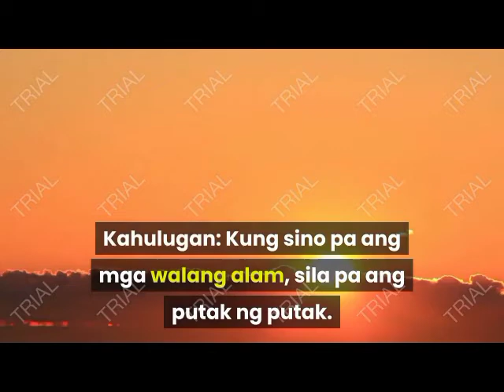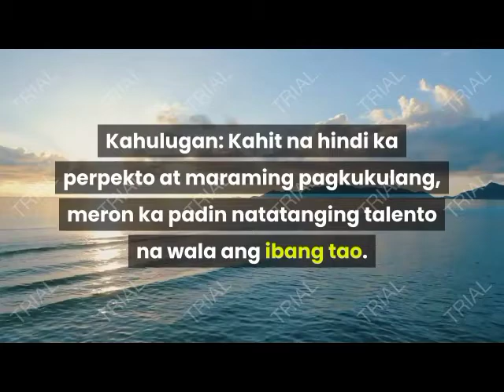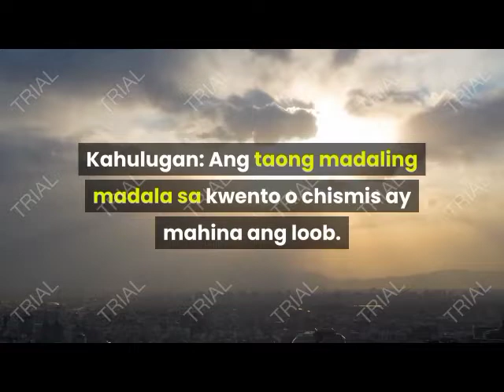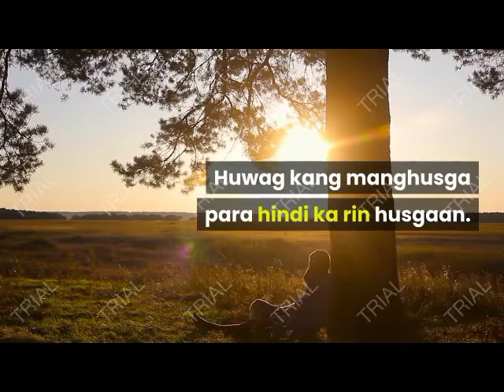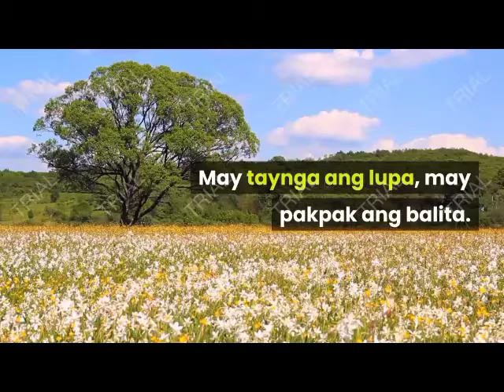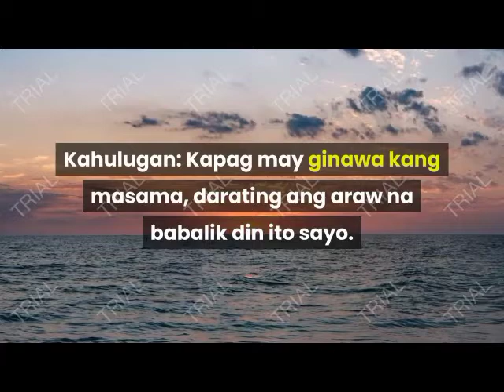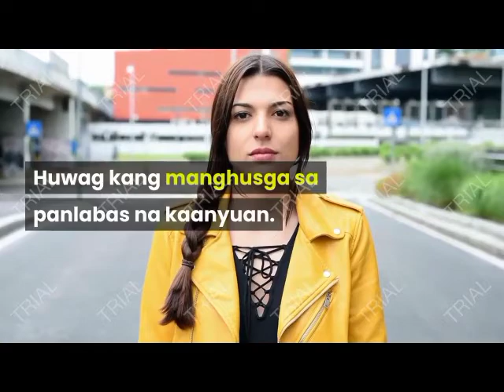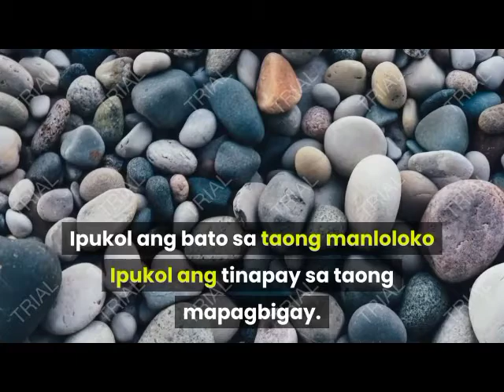Vlog # 53 | Mga Salawikain 2021 | Precious Anne Esplana